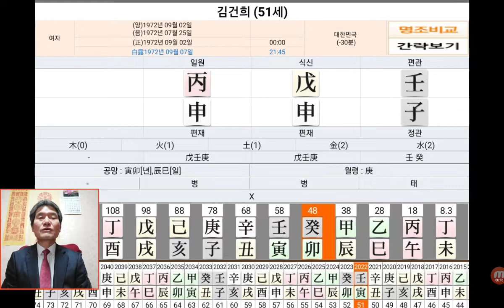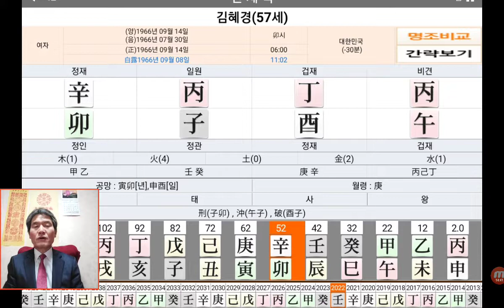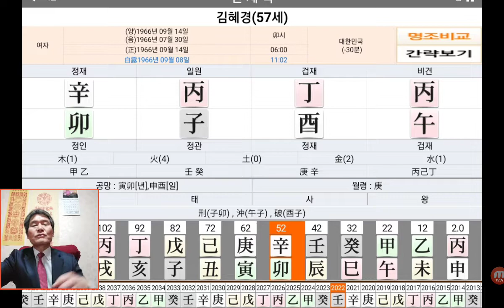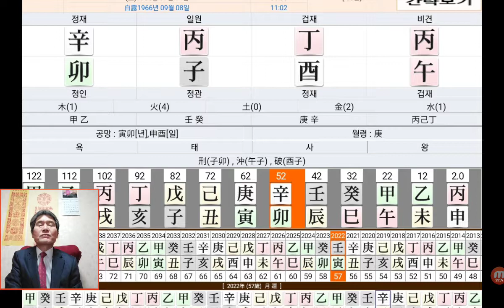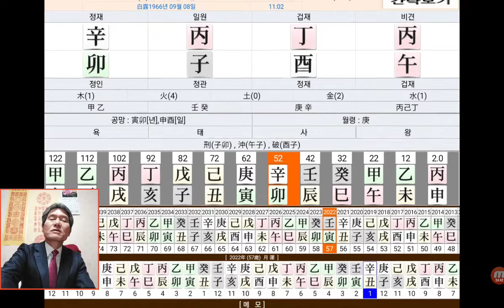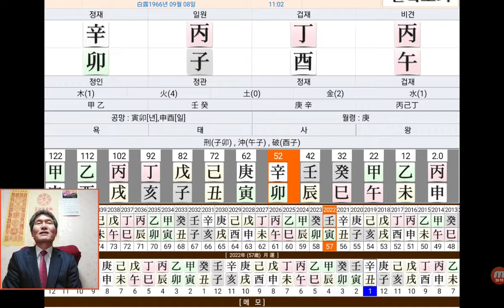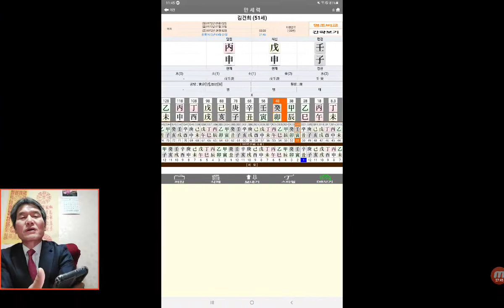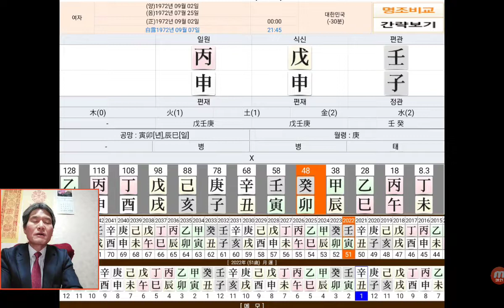김건희 영부인 김혜경 여사 사주 사주팔자